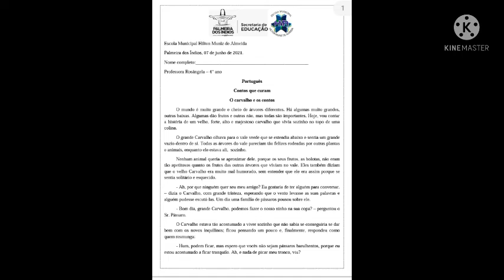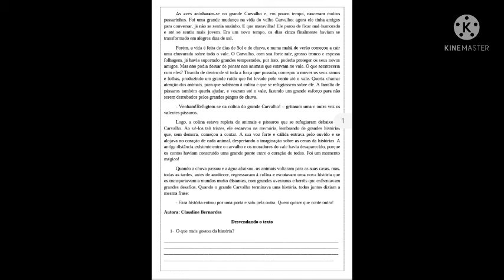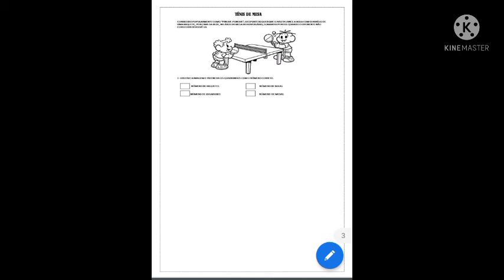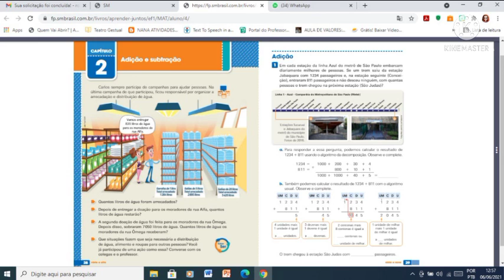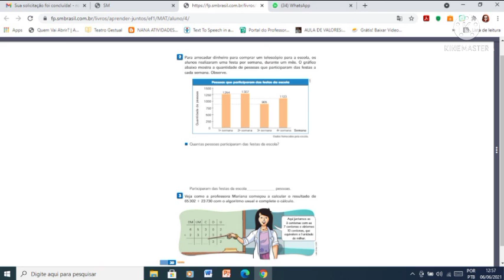Língua Portuguesa, Matemática e Educação Física (07/06/2021).